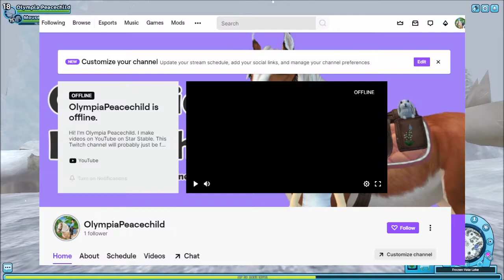Horses of Jorvik RETURNS! ❄ | Wednesday Update | Star Stable Online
This ones in Dino Valley, which is nice that they've made it more... usable? There's literally nothing in Dino Valley so this was nice. You need a Fjord, Clydesdale or Jorvik Friesian (or any of their magic forms) to complete this race.

Hello, I'm Olympia Peacechild. My channel is a safe space for everyone. I post videos of updates, events, buying horses and trying and learning new things in Star Stable. My favourite videos to make are music videos!

FAQ's:
🌸 Q: What do I use to record? 🌸
✨ A: OBS ✨
✨ A: A combination of Lightworks and Windows Movie Maker ✨
🌸 Q: What's your SSO name? 🌸
✨ A: Olympia Peacechild (Main Account) ✨
✨ A: I am on Cocunut Island in the UK region ✨
🌸 Q: What's your club called? 🌸
✨ A: I'm currently clubless ✨

Horse, horses, Olympia Peacechild, Star Stable, funny, animals
Share this with fellow horse lover!!
My Schedule:
Sunday's at 4PM London Time
Wednesday at 8PM London Time (Subject to Change)